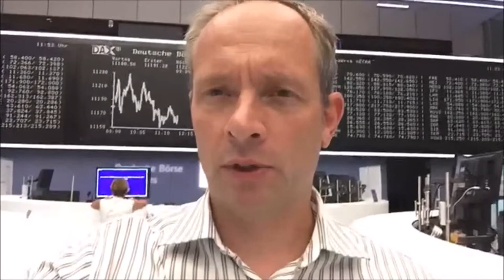Dax mit 500-Punkte-Gap: Die Sentiments in der Woche der Griechen - Ausblick auf Riße-Seminar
Ein Riesen-Gap von 500 Punkten gleich am Montag beim Dax, eine Wall Street, die viele Erholungsversuche im Keim erstickt hat und die Angst vor einem Nein der Griechen beim Referendum am Sonntag. All das sind die Themen, die Stefan Riße in seinem Webinar "Fundamental, Liquiditätsabhängig, Stimmungstechnisch" aufgreifen möchte. Schauen Sie rein.